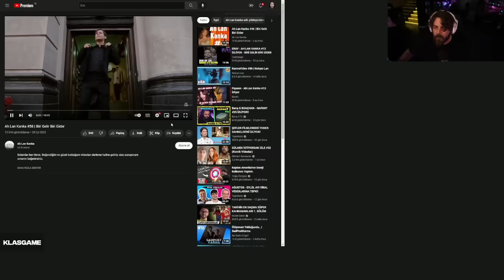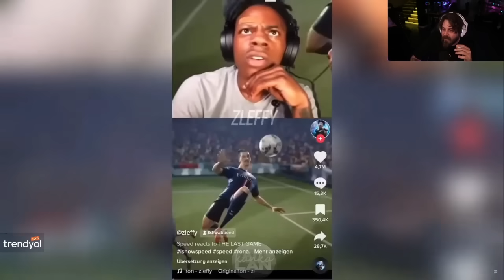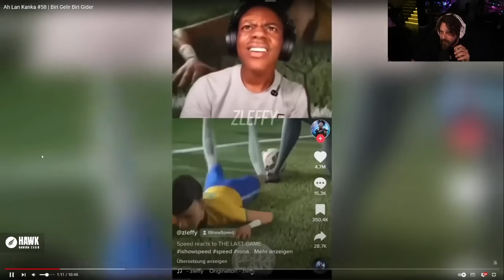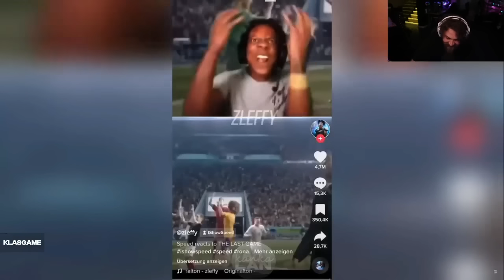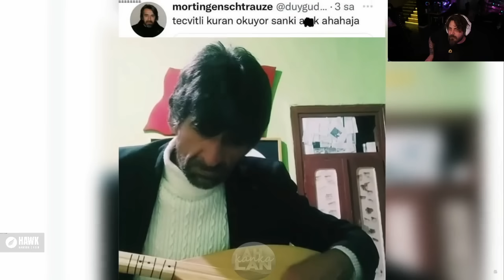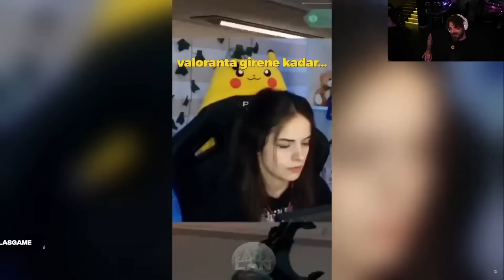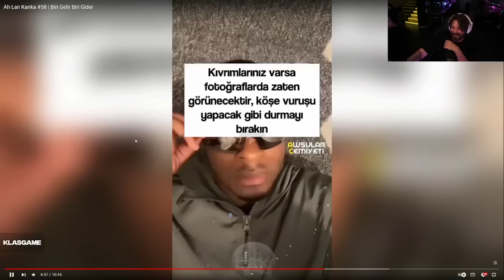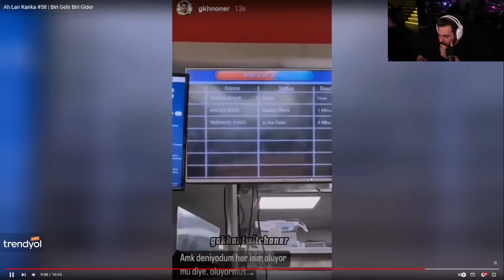Elraenn - Ah Lan Kanka #58 İzliyor! | Bunlar Neymiş?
Kanalımıza Destek Çıkmak İstiyorsanız.